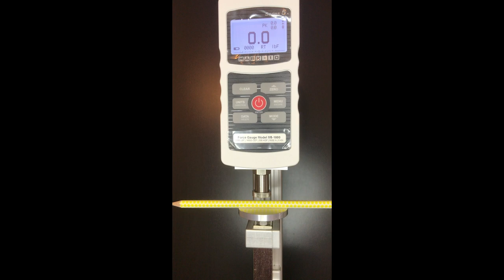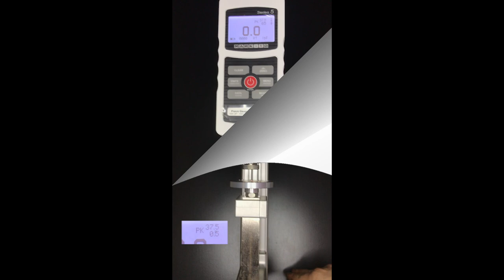How much force it takes to break a sea shell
The amount of force (in pounds) it takes to break a sea shell and a pencil